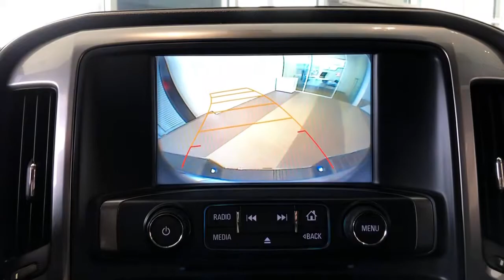2017 Chevrolet Silverado_1500 Rockford, Schaumburg, Elgin, Barrington, IL, Madison, WI BC9738A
BLACK Used 2017 Chevrolet Silverado_1500 available in Rockford, Illinois at Lou Bachrodt Automall. Servicing the Schaumburg, Elgin, Barrington, IL, Madison, WI area.